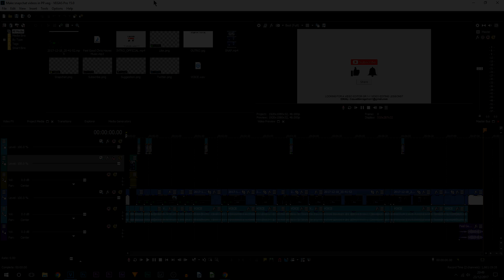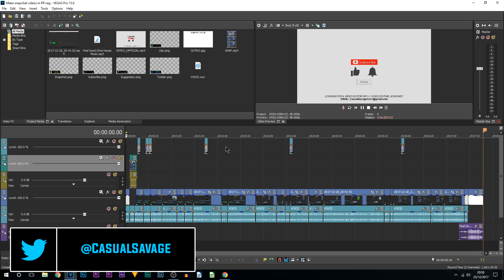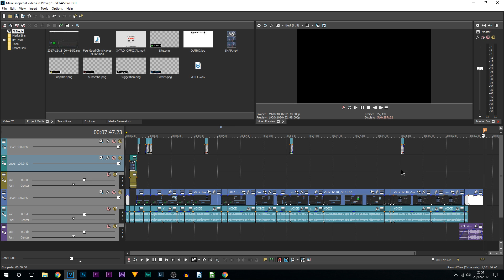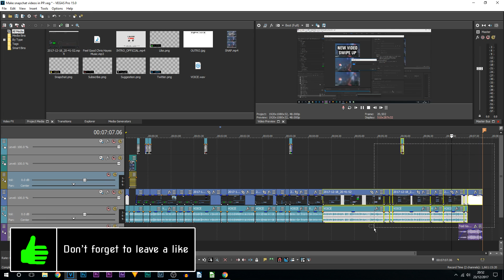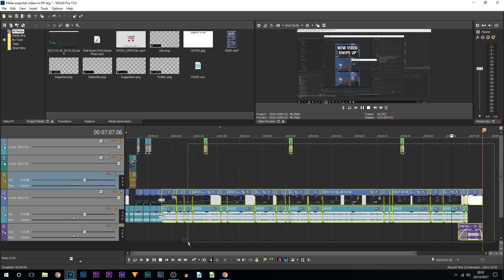How To Move Multiple Clips in Vegas Pro 15